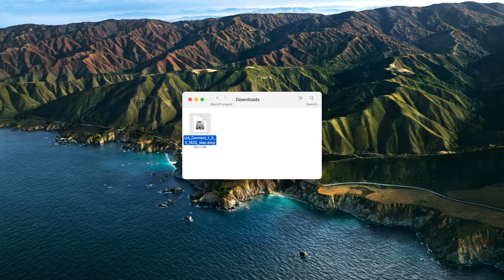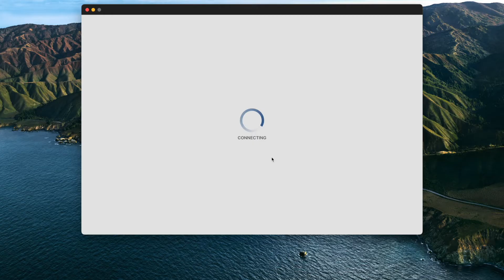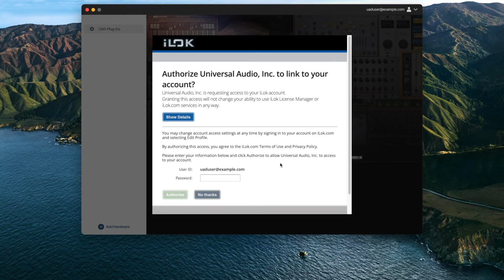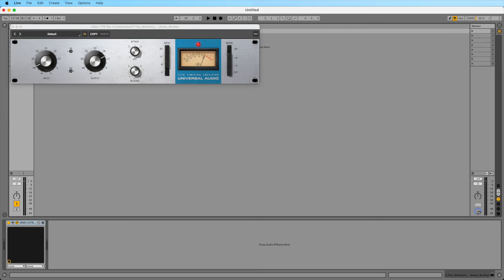UA Support: Getting Started with UA Connect and UAD Native Plug-Ins on macOS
Watch this short video to learn how to install UA Connect in order to download and authorize UAD Native plug-ins on macOS.

Learn more by visting our knowledge base at help.uaudio.com